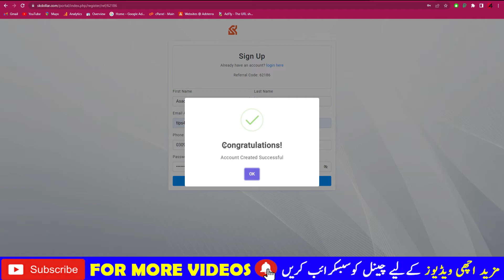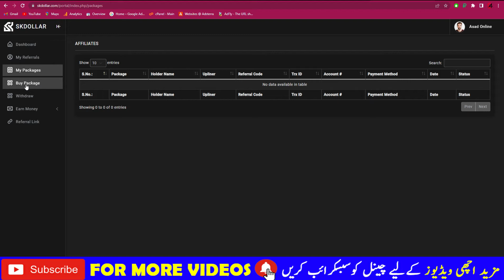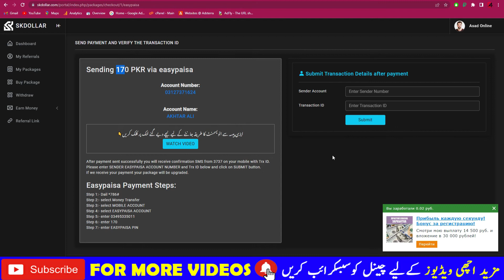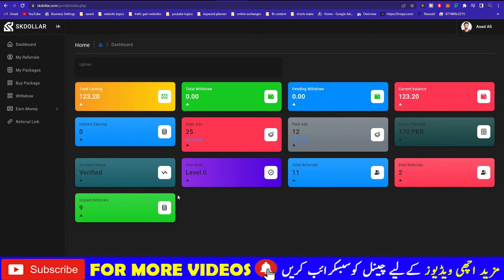Sk Doller Online Earning Proof |Earn Money Through Ads Watching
CPU: Core i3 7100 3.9ghz
GPU: Asus Strix GTX 1050ti 4GB DDR5
RAM: Kingstone 4x2 8GB DDR4 2380mhz
SSD: SK Hynix 128GB for Operating System
HDD: 1TB WD Black for Gaming
Motherboard: GeForce -H110M-DS2

sk dollar withdraw proof,
sk dollar online earning,
online earning,
sk dollars withdraw proof,